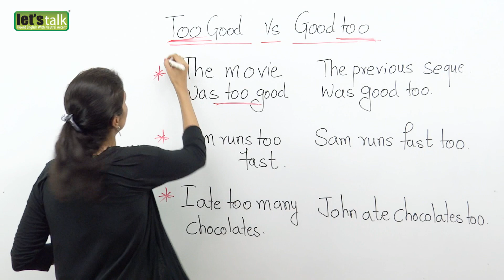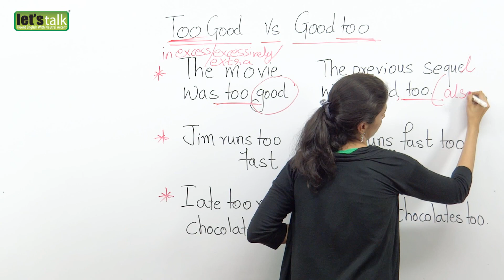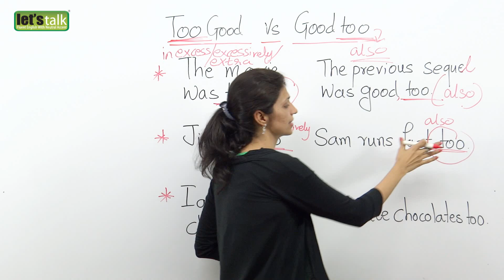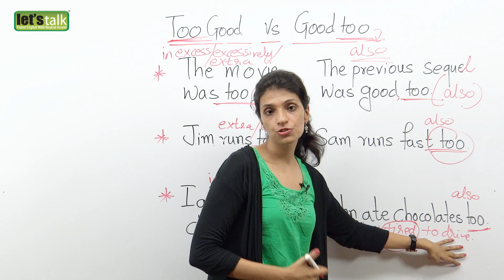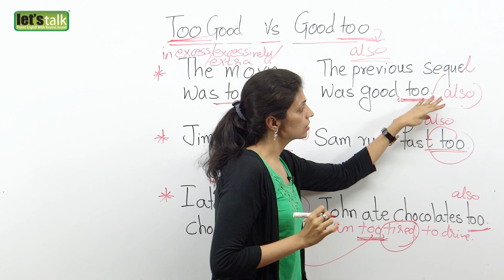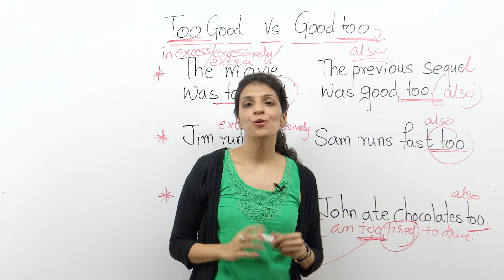Using 'too' correctly - Free English lesson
Learn the meanings for "too".

The first meaning is "also" or "besides";
The second meaning is "excessively" or "extra".
In addition, some people use it to mean "very". Think of too as being relevant when there is an increase in something, such as temperature, difficulty, sensitivity, etc., "too hot", "too challenging", or "too soft". Hence:

Choose the word "too" when it can be substituted for the word "also".

For example: "She felt awful, too (also)" or "I can see you too (also)".

Use "too" to modify or emphasize a word.

For example: "The weather is too (excessively) hot", "I've eaten too (excessively) much", or "The package is too (excessively/extra) big".

"He wasn't too (very) interested in my book."